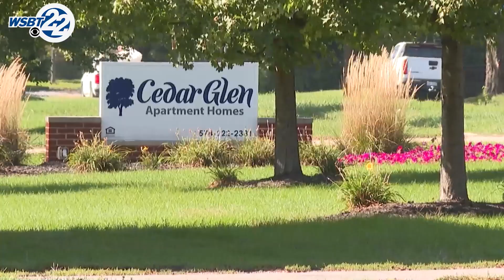Issus persist for residents at Cedar Glen Apartments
Residents at Cedar Glen apartments in South Bend tell of an all-too-familiar story: There’s no heat or hot water and now there’s major leaks in stairwells.